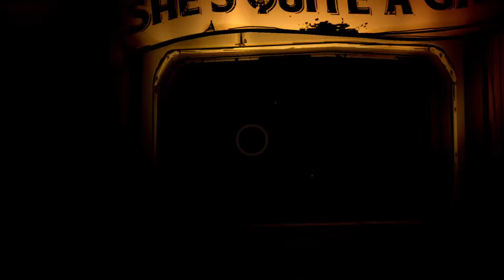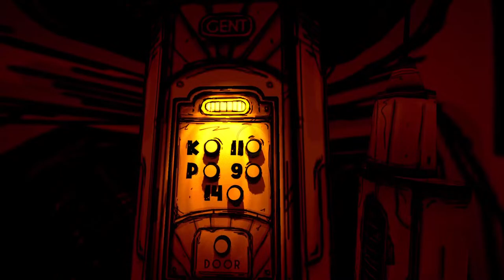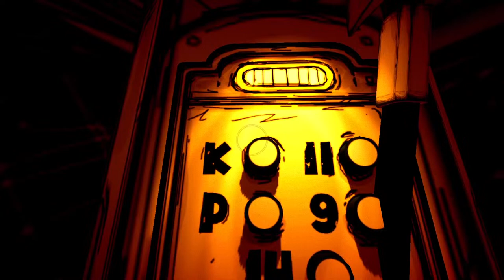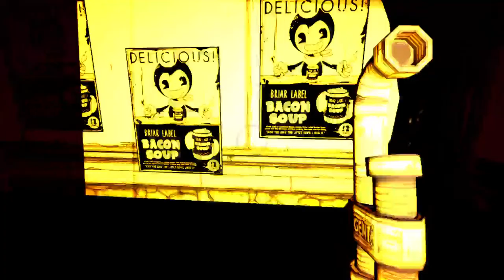Bendy w/ Norman pt 3